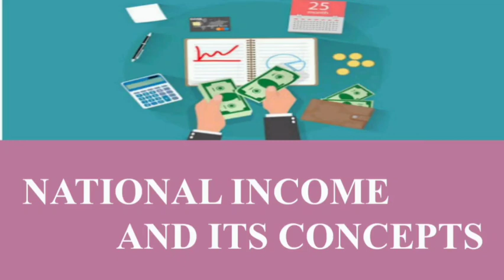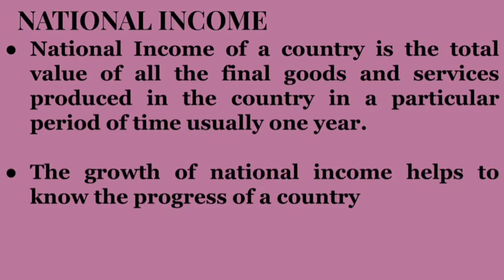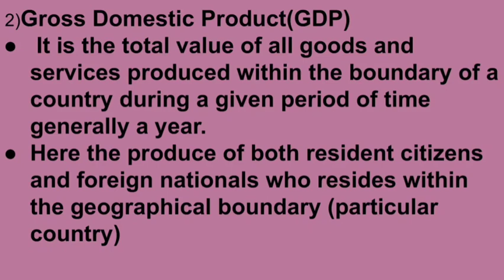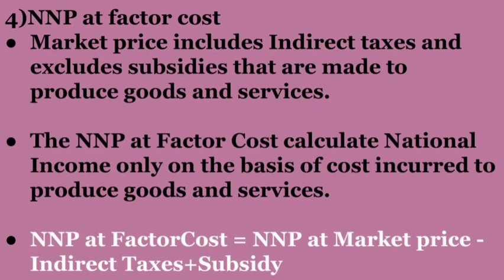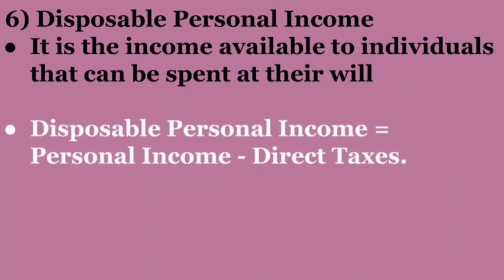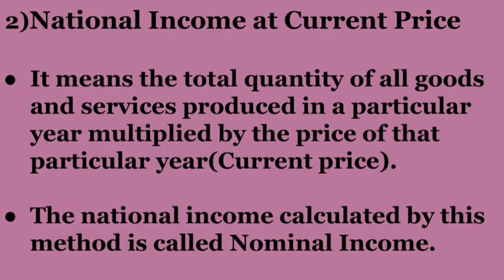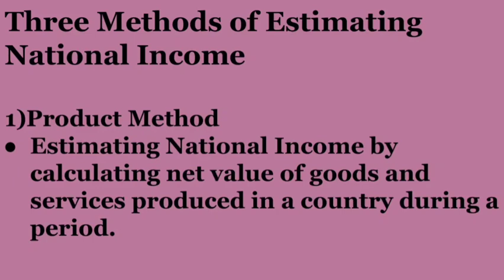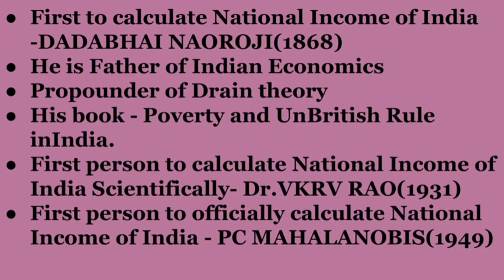NATIONAL_INCOME (ദേശീയ വരുമാനം), ITS CONCEPTS, GDP, GNP, NNP, PERSONAL_INCOME ETC...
വീഡിയോയിൽ Disposable Personal Income പറഞ്ഞ ഭാഗത്തു ഒരു തെറ്റ് ഉണ്ട്,
(Disposable personal income = Personal Income - Direct Taxes )ആണ്‌ പറഞ്ഞത് Indirect taxes എന്നാണ്.